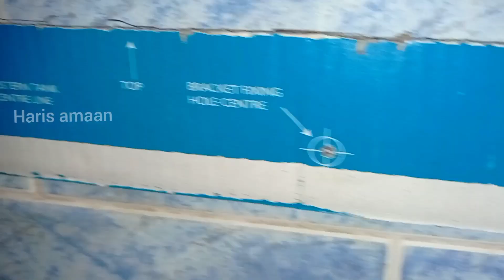🤔🤷യൂറോപ്യൻ ക്ലോസെറ്റ് ഇങ്ങനെ ഫിറ്റിംഗ് ചെയ്യാറുണ്ടോEuropean closet fitting#plumbing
European closet fitting#youtubeshorts#house#plumbing#youtube